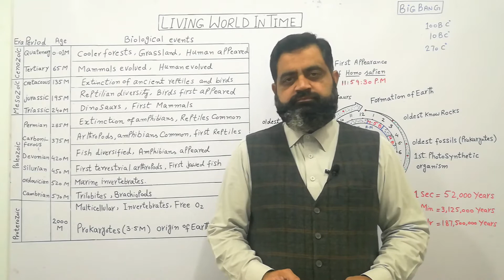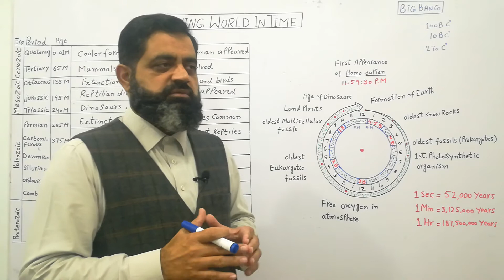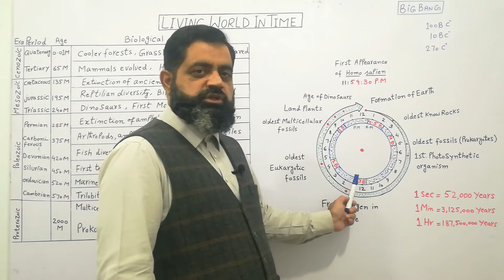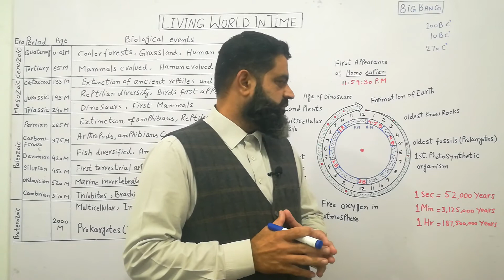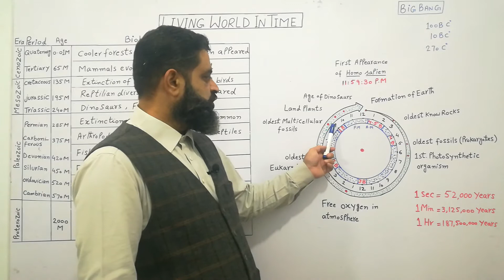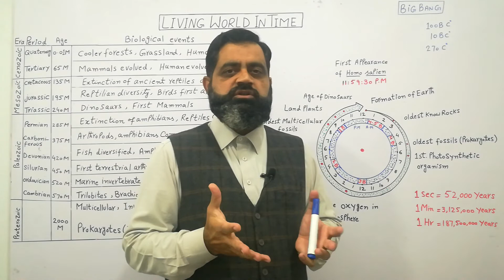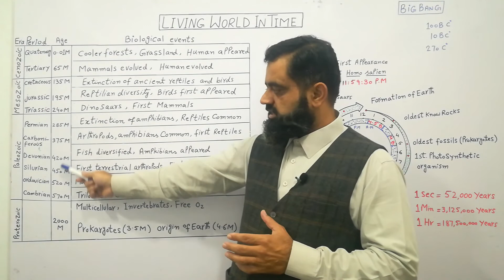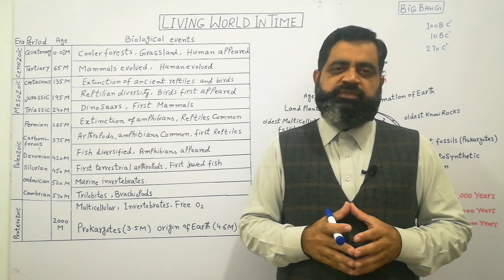Living world in Time Urdu /Hindi medium @prof.masoodfuzail| Geographical Time Scale Urdu medium